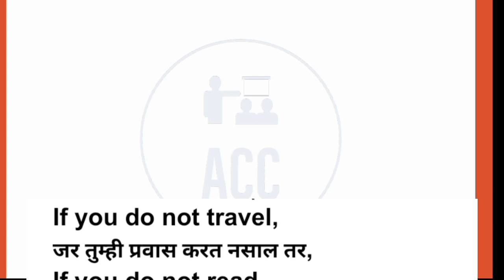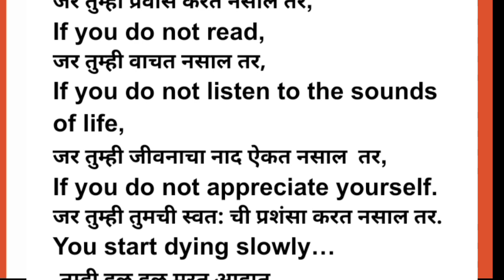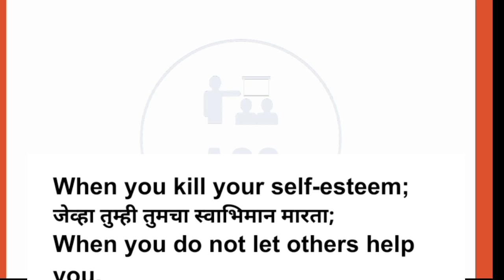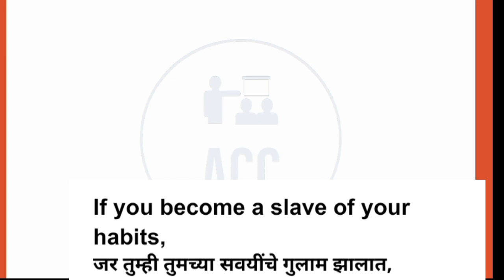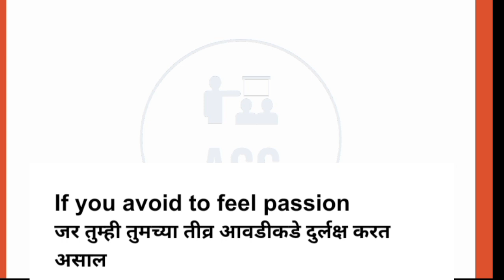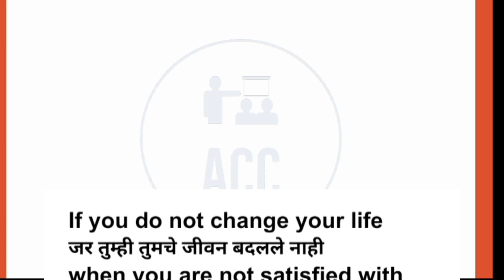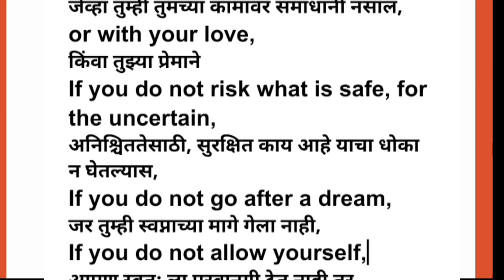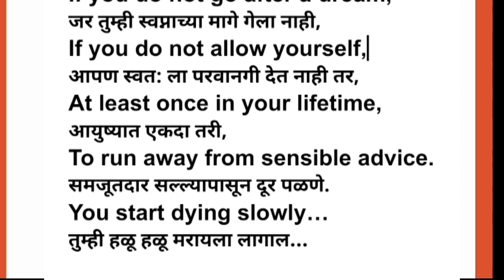You Start Dying Slowly 2023-2024 | मराठीतुन स्पष्टीकरण | SSC Marathi medium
We are a group of teachers having more than 20 years experience in the field of professional teaching. Now we decided to expand our service to all our maharashtrian students and provide them with the best learning facility through an online platform. Soon we will provide videos and live lectures on all subjects for fifth to twelfth standard on a free basis.
We have used ARTIFICIAL INTELLIGENCE to create this video.

GRAMMAR SERIES

Add Question tag

SSC - STD 10 - 10th - MARATHI MEDIUM

UNIT ONE

UNIT TWO

9th std. English medium